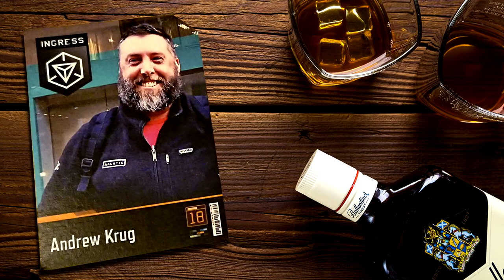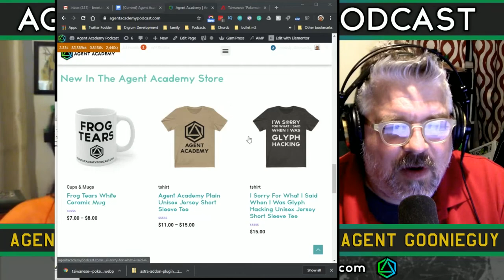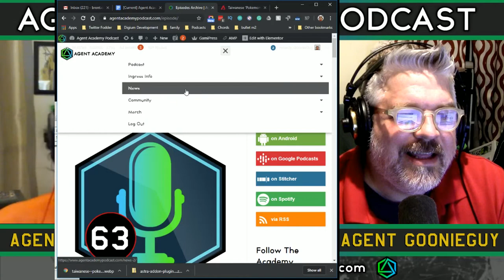🎙️ Ingress Ban Waves, Ingress Events, Ingress Field Test and Ingress News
► Agent DeweyJ

Game: Ingress
Type: Mobile game
Initial release date: November 15, 2012
Developer: Niantic
Mode(s): Multiplayer video game
Publishers: Google, Niantic